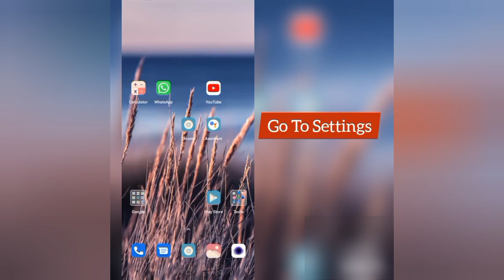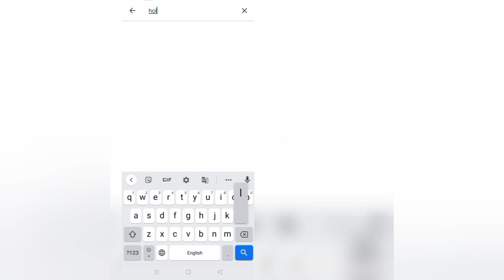How To Solve HOLLA App Keeps Crashing Problem || Rsha26 Solutions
How To Solve HOLLA App Keeps Crashing Problem

Hii friends welcome to my YouTube channel Rsha26 Solutions, today I am showing you how to solve HOLLA app keeps crashing problem through this video hope so this will be helpful for you if you are facing the same issue.